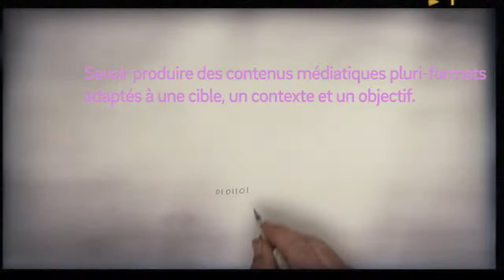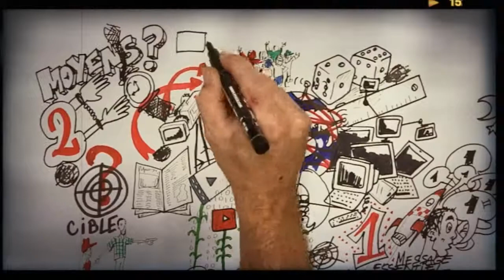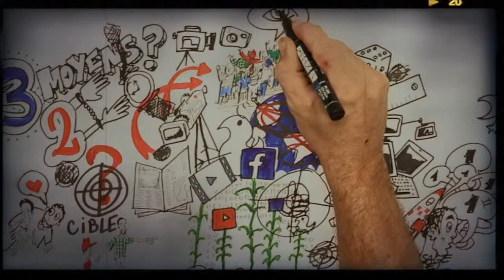Produire des contenus médiatiques pluri-formats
Il est désormais possible de produire et diffuser soi-même de la vidéo. Or, les contenus médiatiques les plus vus ne sont pas les plus vus par hasard. En effet, quelques règles et savoir-faire permettent aux réalisations vidéo et aux articles de trouver plus efficacement leurs publics.
Cc-BY-SA Production de laplacenumerique.fr / Région Rhône-Alpes